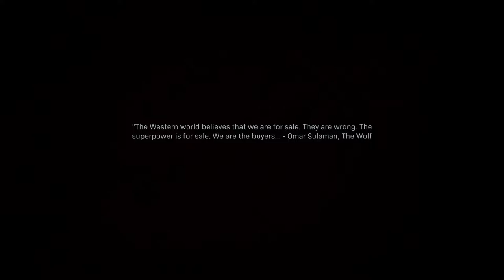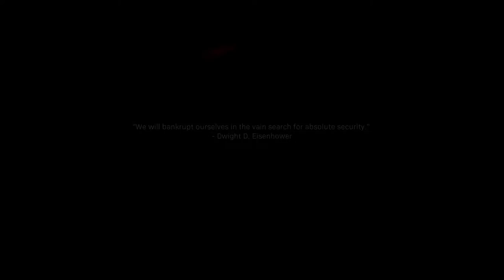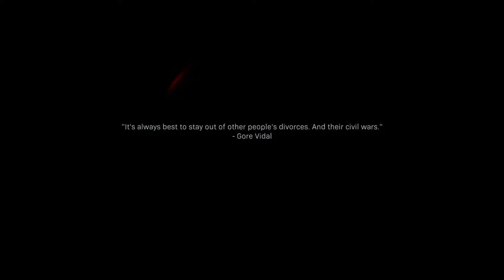Call of Duty Modern Warfare Part 11 "Old Comrades"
Price and Kyle sneak Into St. Petersburg to stop the butcher from gassing up the place.